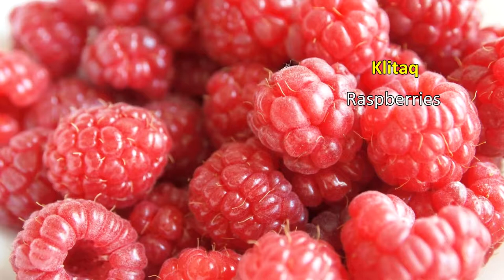Level 1 Mikmaw: Video 09 - Animate Plurals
This video builds upon the vocabulary in videos 5 and 6 to show you how to pluralize animate objects, and includes the numbers 1-10 for counting these objects.

Language Apprentice: Marcella Williams
Language Mentor: Curtis Michael

This series uses the Smith-Francis Orthography, and as such, we wish to acknowledge in particular the work of Dr. Bernie Francis.

This video makes use of a number of Creative Commons images accessed from Flickr. All photographers are credited in the gallery